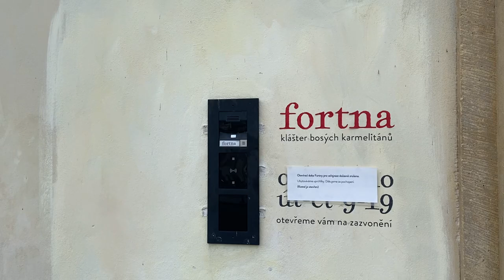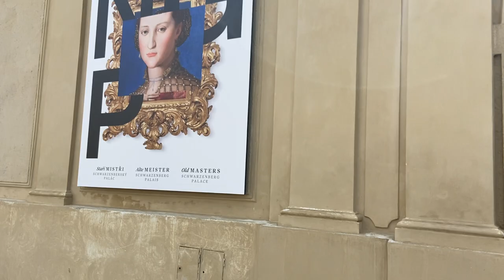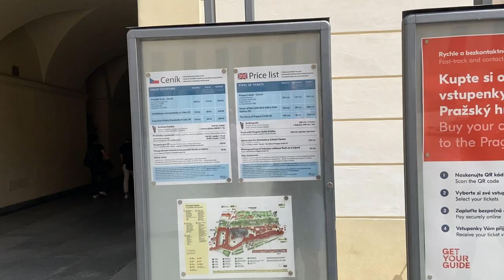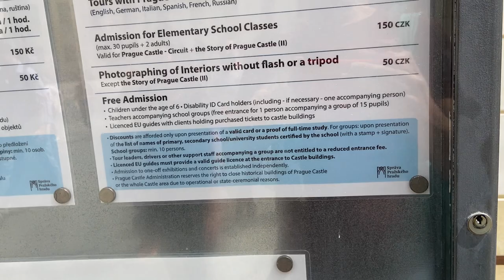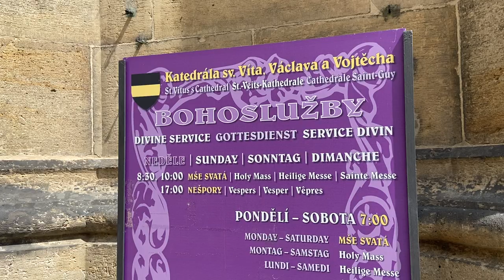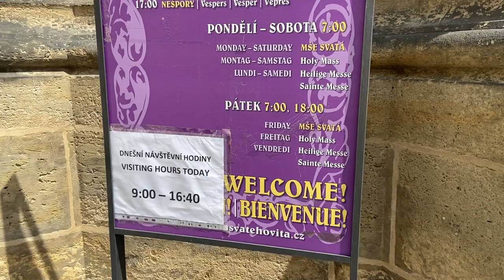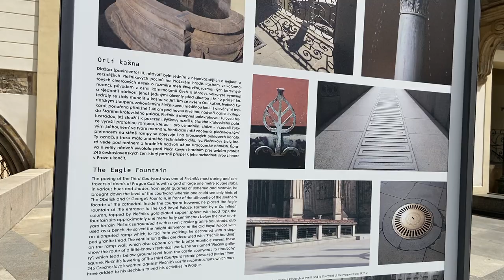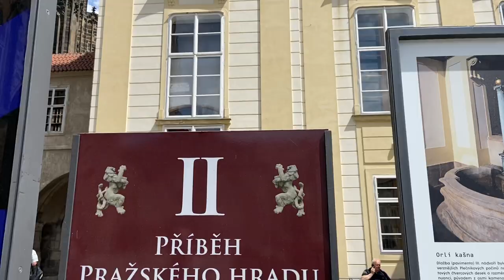Prague Royal Castle Grounds Walking Tour - Pražský hrad - Prague, Czech Republic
Looking To Travel? Check These Out!

Use WayAway To Find The Best Deals On Flights!

Save On Your Next Hotel With Hotels Combined!

Renting A Car While You Travel?

Traveling Overseas? Use A Travel Adapter

For Travelers on the go!

The Most POPULAR Camera for Vloggers:

Welcome to the channel! I travel around quite often and thought it
would be fun to film some of the places I go to and some of the
things that I see when I'm away. One of the main focuses of the
channel is for you to be able to SEE what I see and where I'm
going and what I'm doing at any given time. The purpose is a sense
of immersion for you no matter where I land!

Likes and subscribes are ALWAYS appreciated
as they help the channel by letting the algorithim offer my videos
to more people!

I am not an employee of any of these companies, I will receive a
commission when you click on and purchase from the links.